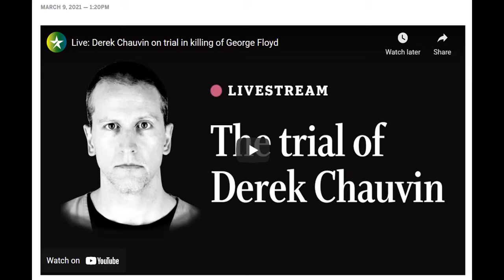George Floyd murder trial - Juror 8 on Tue 9 March 2021 - part a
Trial of Derek Chauvin for the murder of George Floyd in Minneapolis Minnesota on 25 May 2020 -

voir dire of Juror 8 on Tue 9 March 2021 - part a

George Perry Floyd Junior (14 October 1973 – 25 May 2020) was an African American man killed during an arrest after a store clerk alleged he had passed a counterfeit $20 bill in Minneapolis -

originally streamed on Tue 9 March 2021